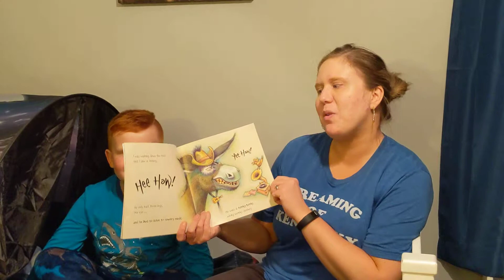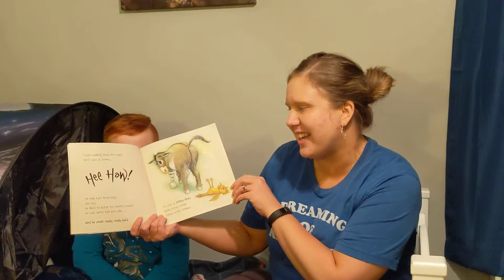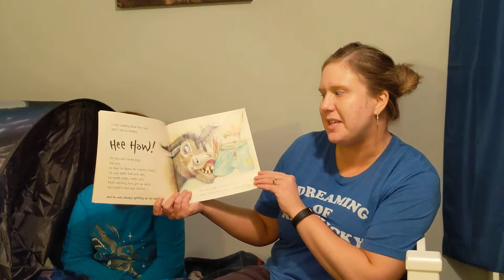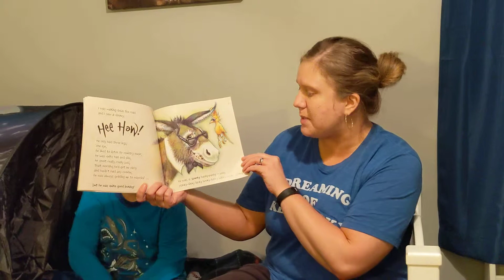Mrs. Ashley Durbin - Wonky Donky Read Aloud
JSES Story Time with guest reader Mrs. Ashley Durbin